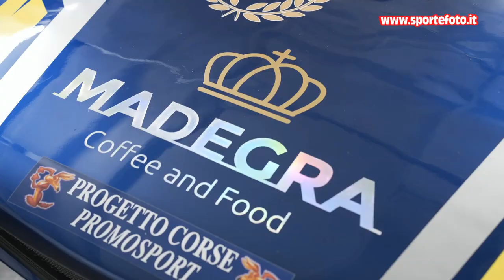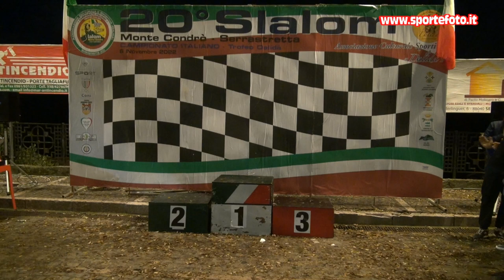Marcello Bisogno - 20` Slalom Monte Condro` Serrastretta (CZ) 06-11-22